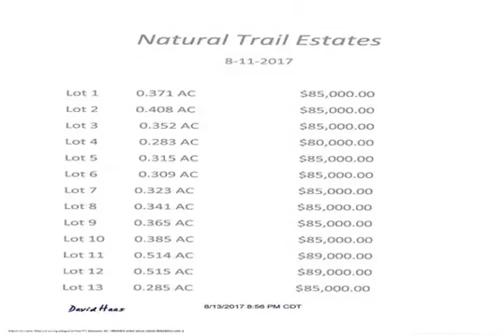Natural Trail Ests Lot 7, Maumelle, AR 72113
Enjoy this Beautiful "Gated Subdivision" with all its natural Beauty! Large Lots, Minimum SF is 2500, Nature Walking Trail, Scenic Views! Private Roads- Gated Community. Should have Final/Filed Plat Dec 2017 or Jan 2018. Reserve your Lot today! Bring your offer & we can put your lot on reserve! Once final plat is filed you are ready to close! Bill Of Assurance & POA will be established to maintain roads, common areas & roads. Preliminary plat Online! Changes can occur before final!